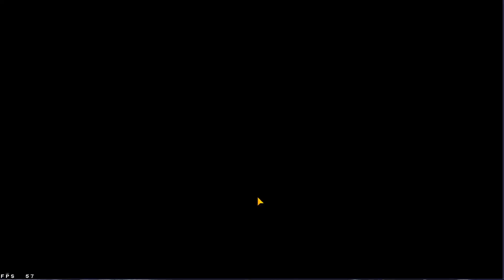Неуловимый Sugar Daddy ○ Robot Warfare геймплей без комментариев Cyber Sonic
💵 Поддержка канала:
– Карта Сбер 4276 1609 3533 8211
– Bitcoin bc1qv4j9f07mphhpjc92ylp03gsp0jw0vea3u0wc40
– USDT (TRC20) – TYX1SLHNenakrqGgx6k4nqqsDXXeipfsTt

киберсоник, кибер соник, кибер соник мех арена, кибер соник вар роботс, кибер соник канал,

robot warfare, robot warfare mech battle, mech battle, robot warfare gameplay, robot warfare review, robot warfare new, robot warfare cybersonic, robot warfare mod menu, 机器人战争： 机甲战斗, 机器人战争, ロボットウォーフェア: メカバトル, ロボットウォーフェア, 로봇대전: 머신전투, 로봇대전